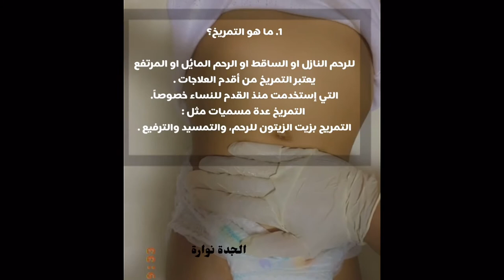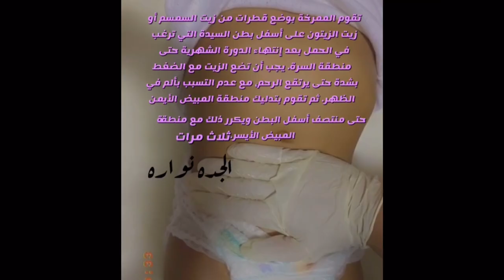طريقة المرخ للي تأخر حملها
1. ما هو التمريخ؟

للرحم النازل او الساقط او الرحم المائل او المرتفع
يعتبر التمريخ من أقدم العلاجات .
التي إستخدمت منذ القدم للنساء خصوصاً.
 التمريخ عدة مسميات مثل :
التمريج بزيت الزيتون للرحم، والتمسيد والترفيع .

2. فائدة التمريخ للحمل

* يساعد التمريخ على حدوث الحمل.
* يجب أن تضع الزيت مع الضغط بشدة
* حتى يرتقع الرحم، مع عدم التسبب بألم في الظهر.
* ثم تقوم بتدليك منطقة المبيض الأيمن ثلاث مرات حتى منتصف أسفل البطن
* ويكرر ذلك مع منطقة المبيض الأيسر.

4. طريقة التمريخ لتنشيط المبايض

 الطريقة تدليك كل مبيض على حدة.
*  يفيد في تنشيط التبويض لأنه ينشط الدورة الدموية.
* ويعمل التمريخ على التوازن الهرموني عند النساء :
* خاصة عند زيادة هرمون الحليب وهو علاجاً لتأخر الحمل.
5. كيفية تمريخ الرحم

* تضع الممرخة عدة شروط لتمريخ البطن
* وهي أن يتم التمريخ على الريق .
* ( أي تكون السيدة صائمة أو لم تتناول طعاماً منذ اليوم السابق) .
* وكذلك تشترط الممرخة عدم وجود الدورة الشهرية.
*  حيث تضع الممرخة القليل من زيت الزيتون  الدافيء
* على البطن ثم تقوم بالتدليك.
* يتم التدليك من جوانب البطن
* بإتجاه السرة ثم الإتجاه إلى الأسفل
* مع الضغط بدرجة متوسطة وليست شديدة.
* يتم تكرار ذلك عدة مرات
* ثم تقوم الممرخة بربط البطن برباط
* قوته متوسطة لمدة يومين أو ثلاثة بعد عملية التمريخ
6. ألم الظهر بعد التمريخ

* وتنصحها الممرخة بعدم التعرض لتيار الهواء البارد
* وكشف أجزاء من الجسم،
* السبب أن جسم السيدة ترتفع درجة حرارته بفعل التدليك بالزيوت .
* والتعرض لتيار الهواء تسبب في ألم في الظهر.
* كما أن الممرخة الغير متمرسة
* (  حركات يديها خاطئة على العضلات
* وتؤدي لألم بالعضلات المحيطة بالعمود الفقري.)
7. أعراض ما بعد التمريخ

* تشعر بعض النساء بألم في الظهر.
* اذا  كان الرباط قوياً تشعر بعدم القدرة على الحركة.
* والألم الذي يحدث في منطقة الرحم والسرة
* ينتج عن قوة ضغط يدي الممرخة.
8. أعراض نزول الرحم بالتمريخ

* أسباب  مرورهن بسن اليأس
* ضعف العضلات في المنطقة ما بين الحوض والظهر.
* يجب ان تمارس تمارين كيجل.
* هبوط الرحم  نتائج التمريخ العنيف والغير متمرس.
9. أضرار التمريخ

* يحظر التمريخ بعد العمليات القيصرية .
* ويضر التمريخ في حال وجود أي تمزق عضلي .
* كما يكون ضاراُ في حال النحافة الشديدة
*  فيؤدي لآلام في عظام الحوض .
* كما يؤثر التمريخ على العظام
* في حال وجود كسور حديثة أو قديمة.
10. هل التمريخ من العادات الصحيحة أم الخاطئة؟

* يعتبر التمريخ من الموروثات الشعبية القديمة.
* التمريخ يلعب دوراً نفسياً أكثر من الدور العلاجي .
* في حالات كثيرة يكون تأخر الحمل
* بسبب التوتر النفسي والقلق يعالج التمريخ هذه الناحية.